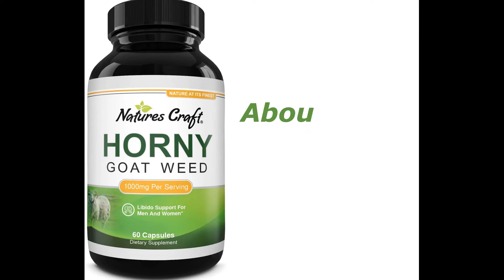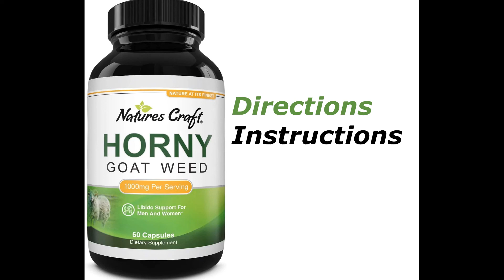Horny Goat Weed for Men 1000mg Male Enhancement Pills 60ct Natural Horny Goat Weed Herbal Suppleme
Product details

 Horny Goat Weed 1000mg
Nature's Craft Horny Goat Weed is a balanced herbal supplement designed to awaken your inner vitality. Feel a revival of energy throughout your body giving you the stamina and endurance you desire.
Ingredients such as Ginseng, Maca Root, Tongkat Ali, Saw Palmetto, and L-Arginine work together to give our Goat Weed a powerful punch.
Enjoy it to get your day perked up, to improve your workout, or bring a positively stimulating effect to the bedroom.
Perfect for both men and women.
Maximum Strength Formula - each capsule contains 1000 mg of Horny Goat Weed Extract which has natural aphrodisiac and libido-enhancing benefits.
Boosts Overall Vitality - our Horny Goat Weed blend is formulated to boost stamina, mental alertness, and the immune system.
 A blend of 9 herbs - hand-picked to provide your body with the enhancement you are looking to achieve.
These Horny Goat Weed pills are formulated in the USA.
They have benefits for both men and women.s

About Us...

 The Nature’s Craft Difference
We started Nature's Craft because we believe that a life deeply rooted in nature has the power to heal, build, and strengthen.
With every product we craft, we harness the richness of earth's most potent ingredients to strengthen your life, naturally
Sustainably Sourced

The finest ingredients nature has to offer, acquired globally and domestically.

 Carefully Blended

Made in world-class laboratories under strict manufacturing practices.

Quality Tested

Rigorous 3rd-party testing is carried out to ensure the best quality.
Maximum Strength Formula
Boosts Overall Vitality
A Blend Of 9 Herbs
1000mg
60 Count

Directions
Instructions
2 capsules daily preferable with food 1-2 hours prior to physical activity or as directed by a healthcare professional
Dosage
2 capsules daily preferably with food 1 to 2 hours prior to physical activity or as directed by a healthcare professional.